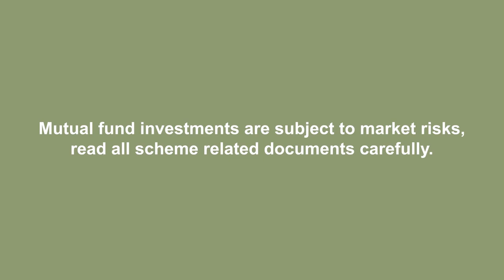Sabse Important Plan i.e Systematic Investment Plan | Nivesh.com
The “Sabse Important Plan” i.e. Systematic Investment Plan can help you achieve your life goals.

Benefits of Systematic Investment Plan:
1) Easy on Pocket
2) Financial Discipline
3) Power of Compounding
4) Convenience of investing
5) Rupee Cost Averaging

Nivesh.com is an award-winning digital-first platform that enables investors to grow their investments with state-of-the-art technology. We also help investors to diversify their portfolio into different financial products like Mutual funds, Fixed deposits, P2P lending, PMS, AIF, powered by an expert-driven recommendation engine.

Nivesh.com was founded by Anurag Garg, a veteran in the financial services and mutual funds space, and Sridhar Srinivasan, an IIT-IIM technologist. Major investors include former Google India Managing Director - Rajan Anandan and former Infosys Global Sales Head - Basab Pradhan.

Nivesh.com has won multiple recognitions: Startup Superhero Hunt 2018 organized by Entrepreneur India, CIO Review ’10 Most Promising Fintech Startups 2019’, Finext Award – ‘Excellence in Finance – Companies’ in Singapore.

Our platform has enabled more than 1,00,000 mutual fund transactions on the platform till date for clients across 400+ cities.

So what are you waiting for? Start your investments today!